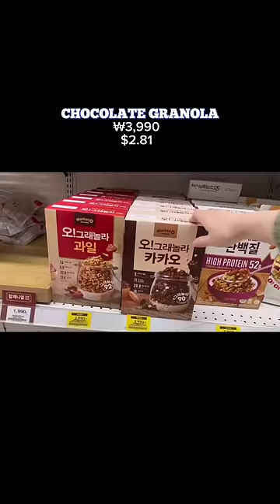Cost of groceries in Seoul, Korea 🇰🇷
If you're interested in South Korea's cost of living, here you go!
ran a quick grocery errand and this was my total